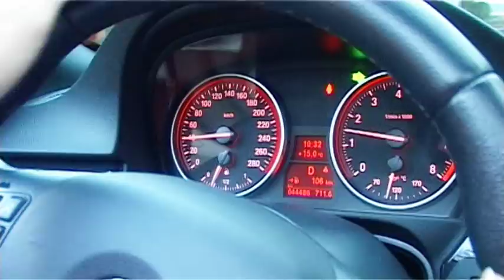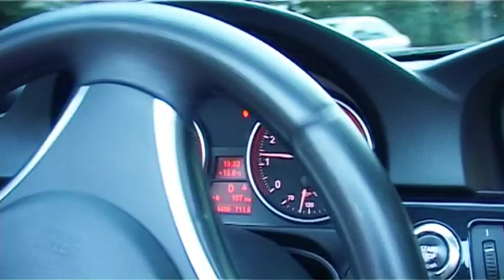Alisa Shatalova - Валера